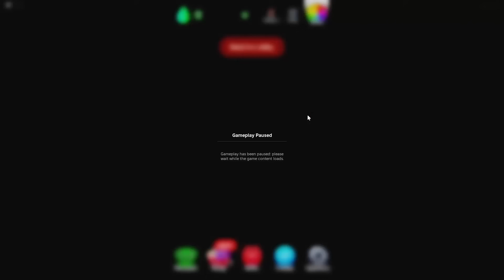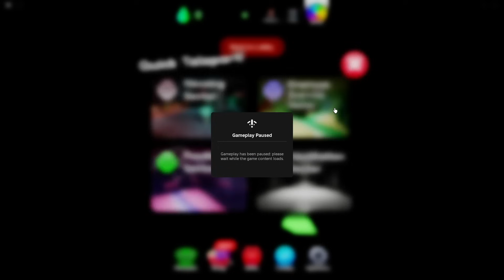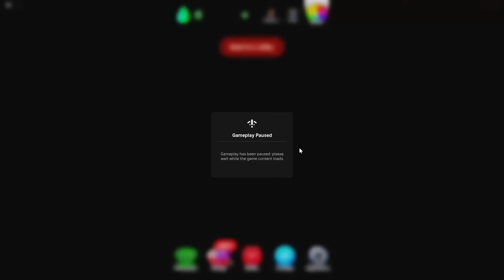Garten of Banban 7 OFFICIAL RP - ALL NEW Characters + Morphs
Timestamps:
0:00 - Naughty One
0:59 - Naughtified Kittysaurus
2:00 - Sir Dadadoo
2:46 - Hellish Bittergiggle
4:17 - Syringeon
5:13 - Citizen

Shoutout to @EuphoricBrothers & @julegames for creating this game!